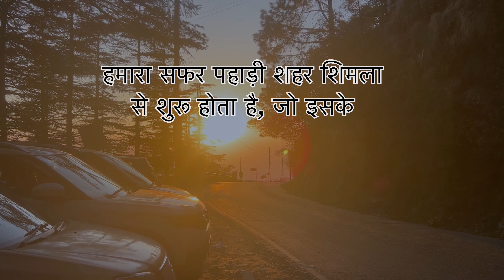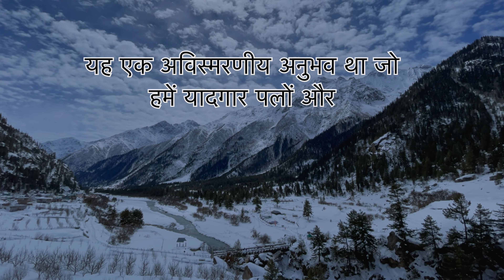Shimla to Sangla Kinnaur Valley